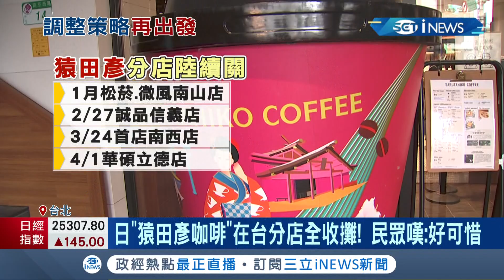3個月連收5間! 日本"猿田彥咖啡"台灣首店吹熄燈號 代理商誠品曝沒有要撤出台灣 未來將調整營運模式重新出發│記者 李孟珊 蘇耘寬│【台灣要聞】20220315│三立iNEWS